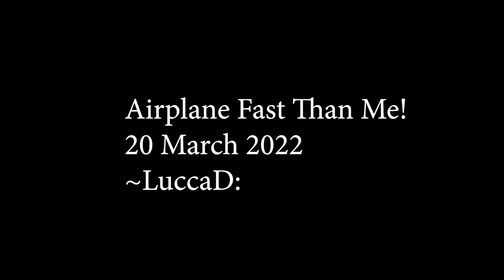UK FLIGHT final cut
This is a pratice video
With using video, music, overplays, and different effects